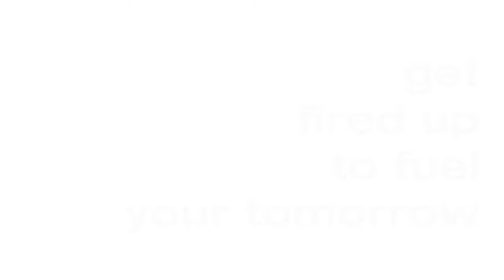YogaSpark Digital Trailer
Bring fun, creative, fired-up power yoga into your home with YogaSpark Digital.